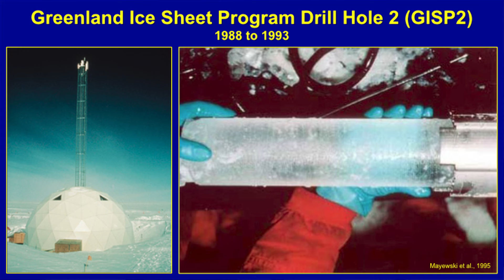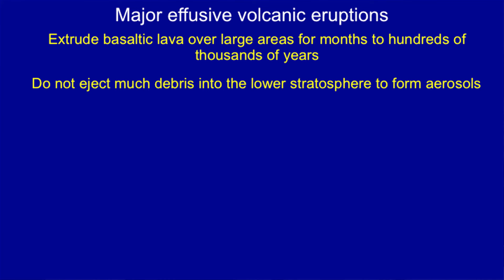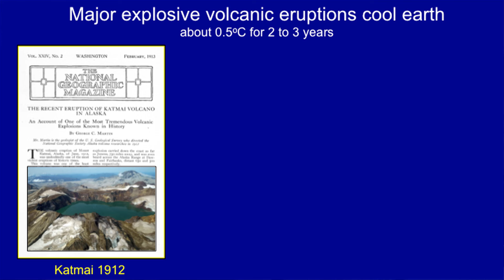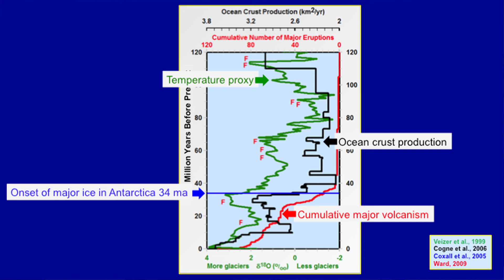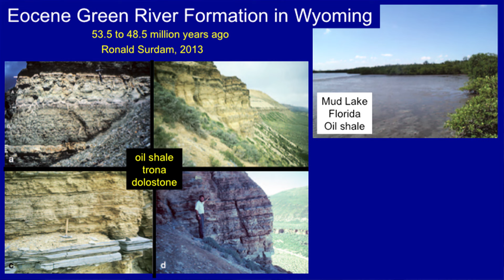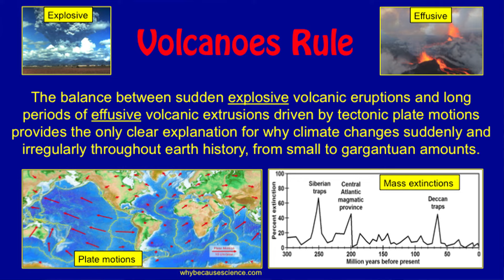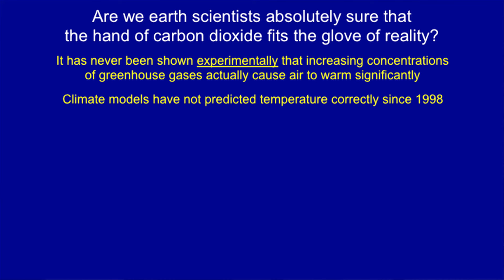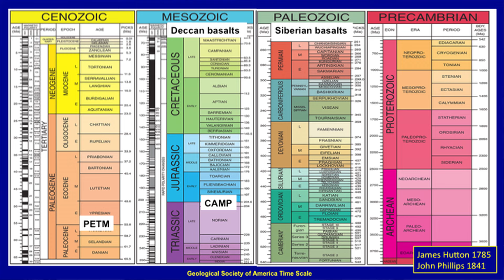Geologic evidence for how volcanoes have driven climate change throughout Earth history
A balance driven by plate tectonics between frequent explosive volcanic eruptions and persistent effusive, basaltic eruptions provides a very clear and detailed explanation for climate change throughout Earth history and for why 2016 is the hottest year on record. Volcanoes rule climate. Major effusive, basaltic eruptions punctuate the geologic time scale. A talk given on September 6, 2016, at the Geological Society of London.